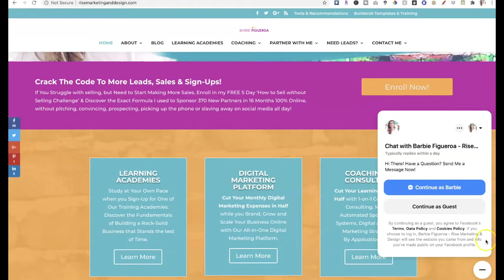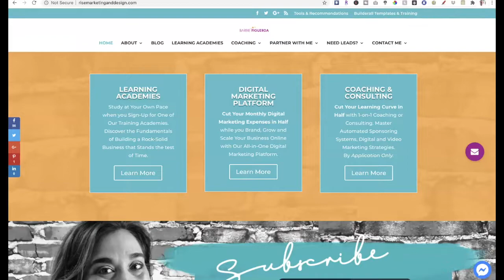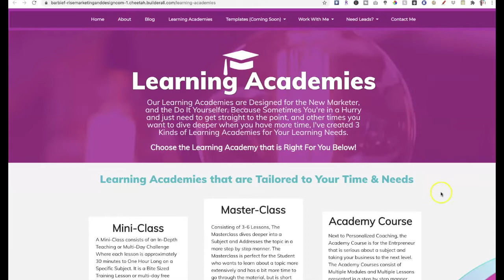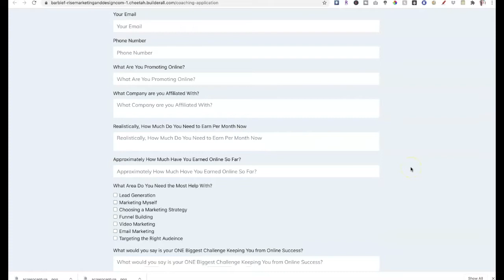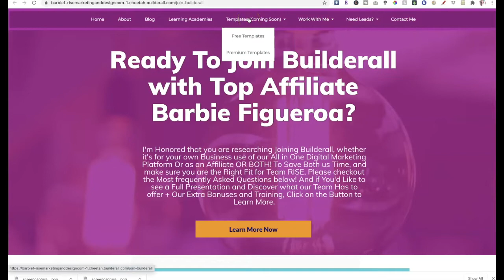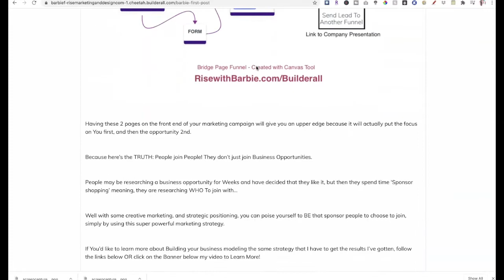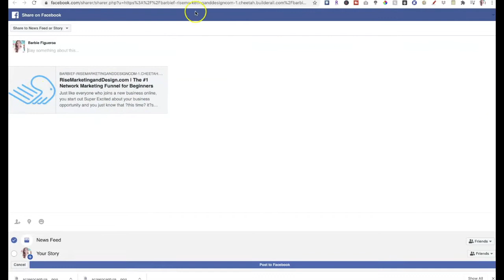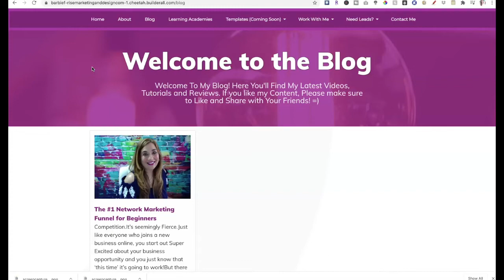*SHOCKING* I Finally Decided to Leave 'WORDPRESS' & Rebuild My Website from SCRATCH!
★ ★  Rise Branding Academy is NOW OPEN AGAIN! ★ ★

★ ★ NEVER Run Out of LEAD MAGNET Ideas Again★ ★
Download a BONUS Builderall Lead Magnet Funnel!

★BUILDERALL LINKS:★

★LEAD GENERATION TRAINING SYSTEM★

★FREE LEAD GENERATION TRAINING RESOURCES:

1. How To Get FREE Social Media Leads on Facebook

2. Create your FIRST Manychat Campaign on Facebook

3. How to Generate a Stream of FREE FB Leads with FB Lives!

★ Thrive Themes - Wordpress Lead Converting Theme ★

★RISE MARKETING & DESIGN LINKS
(Rise Marketing and Design is my Branding, Marketing & Training Company)